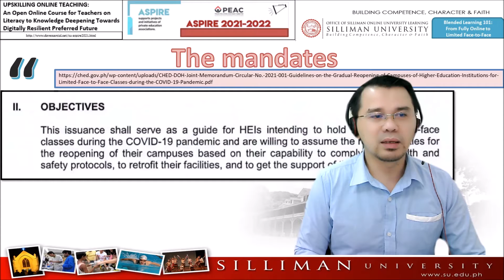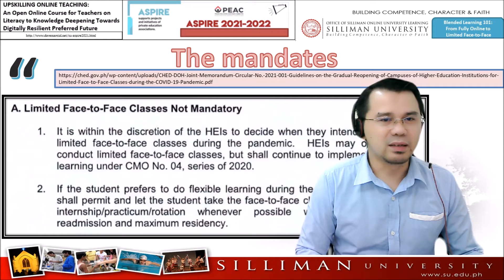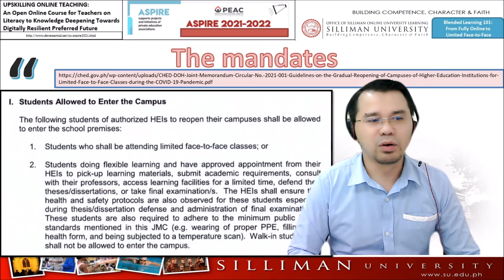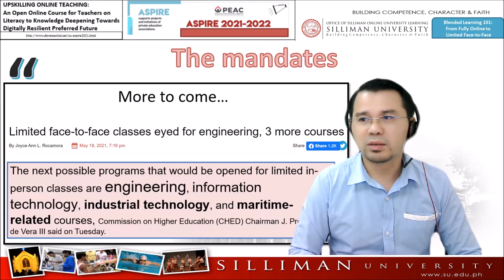The Mandates - CHED